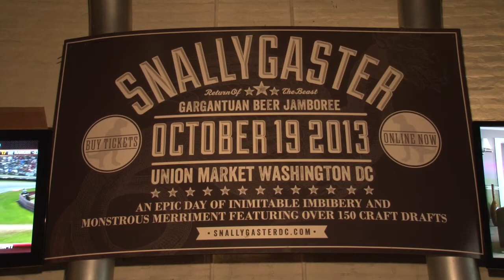"Beer on a Roll": Church Key/Blue Jacket in Washington DC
"Beer on a Roll" visits Church Key/Blue Jacket in Washington DC (8/18/13)